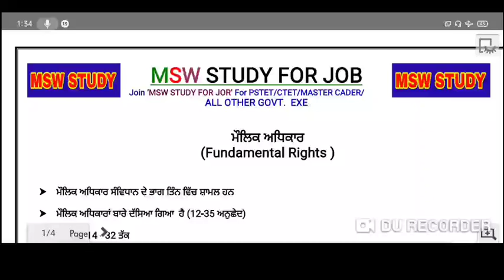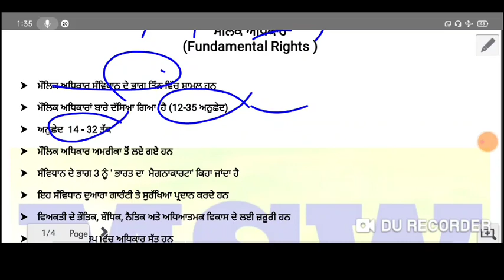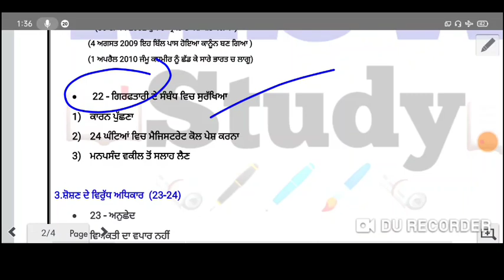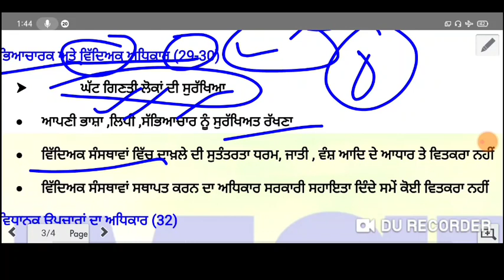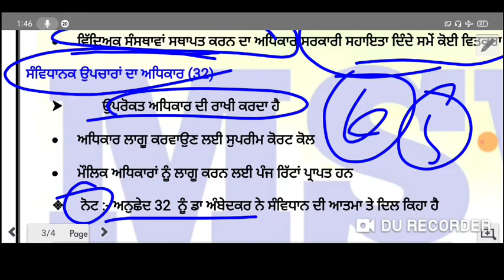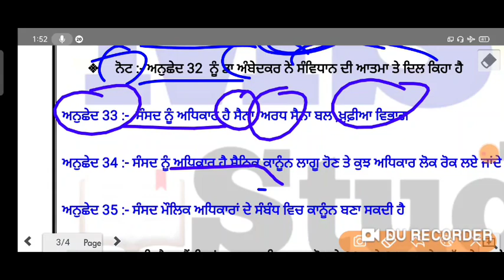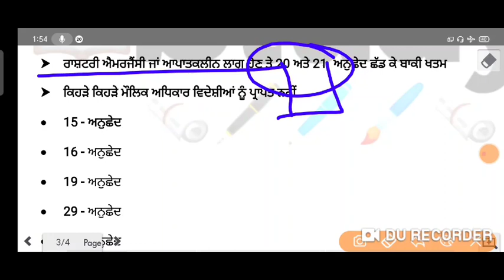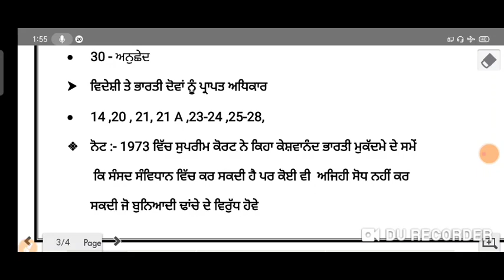Fundamental rights(Part-2)/ਮੌਲਿਕ ਅਧਿਕਾਰ/constable -4362 /All Punjab exam preparation by Msw Study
APP download link 👇👇👇👇👇 full Course

Punjab police course full preparation

Govt jobs in punjab Police Recruitment 2019,latest news,
New update,
Punjab Police Bharti 2021 New Update,punjab govt jobs 2021,
PunjabPolicebharti2021latest news
Punjabpolicerecruitment2021latest news

PSPCL Recruitment,
pspcl lineman vacancy 2021,
pspcl vaacncy 2021,

Punjab patwari bharti 2021latest news,Punjab patwari bharti 2021 new update,Punjab patwari syllabus,punjab patwari syllabus 2021,

master cadre recruitment 2021, punjab master cadre recruitment 2021,punjab master cadre recruitment 2021, punjab master cadre recruitment 2020, punjab master cadre recruitment 2019,
punjab ett teacher recruitment 2020, punjab ett teacher recruitment 2021, punjab ett teacher recruitment 2020 syllabus